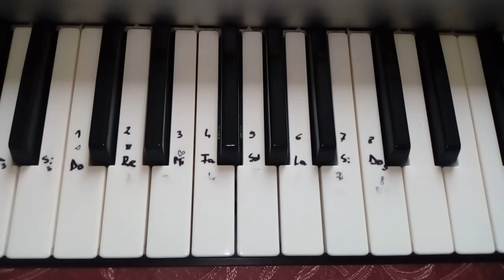Ai ghicit,ai ghicit...?